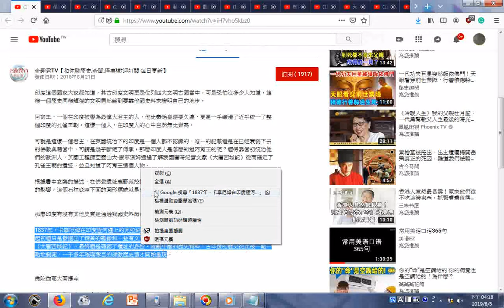瀏覽 漲知識！這個國家的‘歷史發掘’竟全靠中國 【國旗圖案】也和【唐朝有關】！ YouTube 1837年，卡寧厄姆在印度恆河邊上的瓦拉納西附近發掘了全世界最著名的佛教聖地之一——鹿野苑。起初